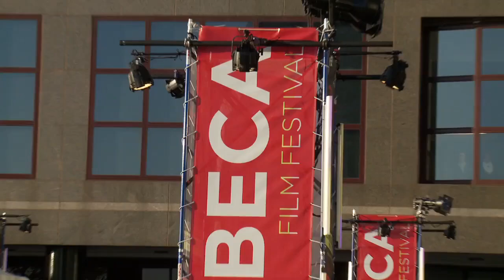Zoltar tribeca.mp4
Zoltar at the Tribeca Film Festival in NYC also a Interview with Gary Ross
(Writer of the Movie "Big)

Company: Good Girls Production
Exec. Prod: Elizabeth Chan
Interviewer: Martin Stezano
Editor and Shooter: Lillian Young